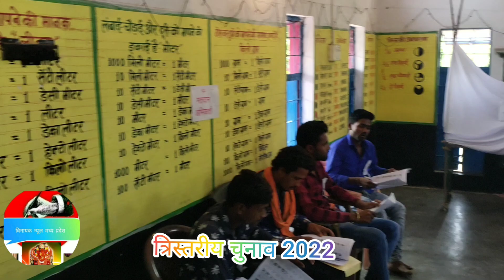ias kalaktar रोहित सिंह के दिशा निर्देश में शांतिपूर्वक मतदान संपन्न हुआ#mp